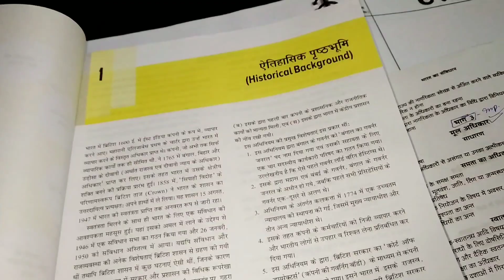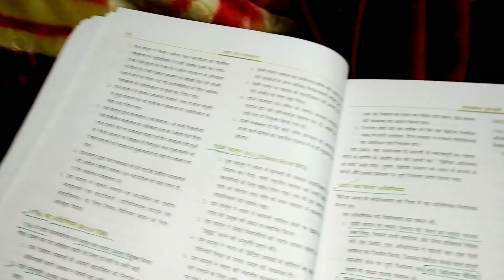I slept 3AM to study for uppsc| Divyangana| dreamupsc upscaspirants ias upsc |Village Life vlogs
Life of a UPPSC aspirant| Divyangana| dreamupsc upscaspirants ias upsc ‎@elonins02vlogs @Daminishroti

Study vlog
Study vlog